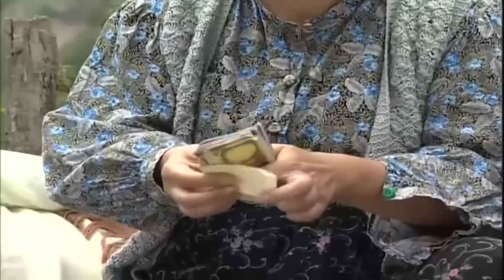Vendió Su Hija Viuda Al Anciano - Pobre Persona Amada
El Padre Vendió A Su Hija - Pobre Persona Amada | Película Turca Doblaje Español